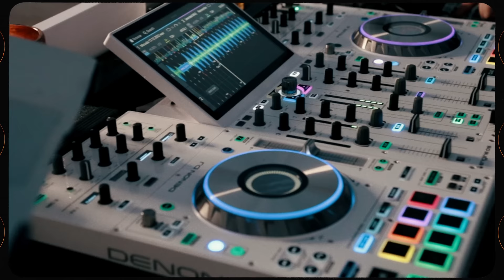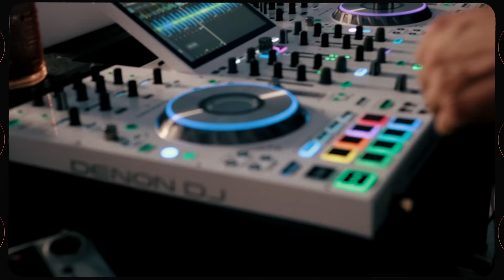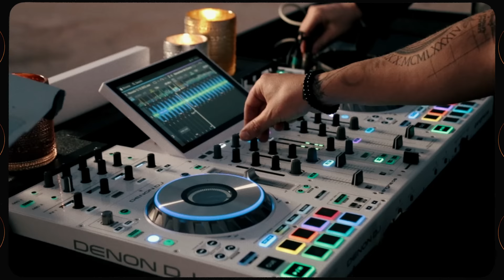Dj Sobol feat. OZER - MASADAMIX 2023 | Best of Melodic House & Progressive House Mix Music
Dancing House Mix Music 2023. In collaboration with Dj Sobol ) and OZER

Tracklist:
00:00 CamelPhat - Spektrum (Extended Mix)
06:50 Alande - Fade (Extended Mix)
10:20 Edu Imbernon, Solomon Grey, Nico Casal - Noso feat. Solomon Grey (Colyn Remix)
16:45 Anyma - Forevermore (Original Mix)
20:30 Yubik - Human Aura (Massano Remix)
25:35 Anyma & Chris Avantgarde - Consciousness (Eric Prydz Extended Remix)
32:02 SHOUSE -  Won't Forget You (Hawar omran Remix)
34:50 Supermode - Tell Me Why (MEDUZA Extended Remix)
41:12 David Grant - Alive (Original Mix)